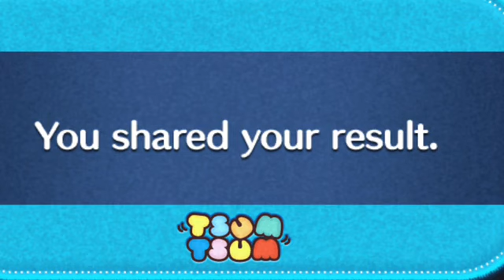Disney Tsum Tsum January 2022 Part 13